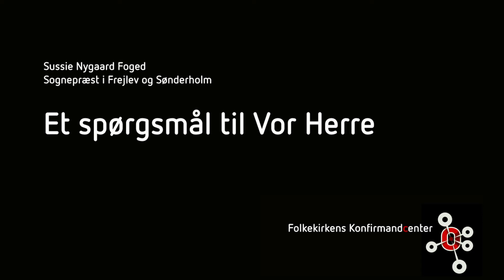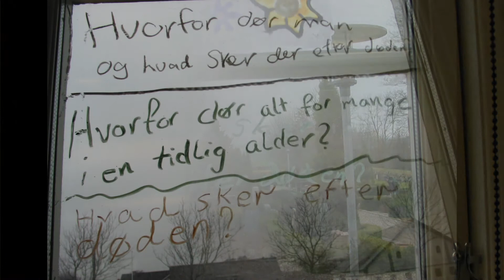Et spørgsmaal til Gud